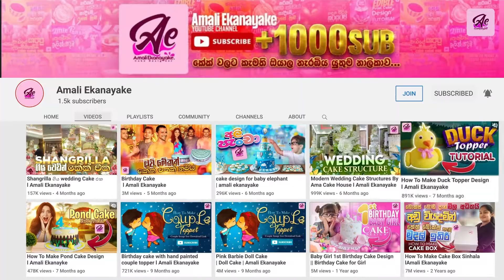How To Make Fondant Teddy Bear Tutorial - හුරතල් Teddy Bear හදන අයුරු සරලවම